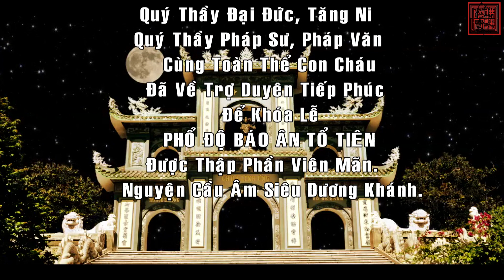Lễ Phổ Độ Tổ Tiên Họ Nguyễn Duy - Gia Lâm HN Tại Đền Bảo Lộc P2 - Đại Tấu Cô Đồng Lâm Thị Sâm